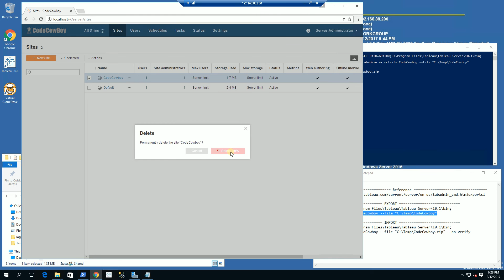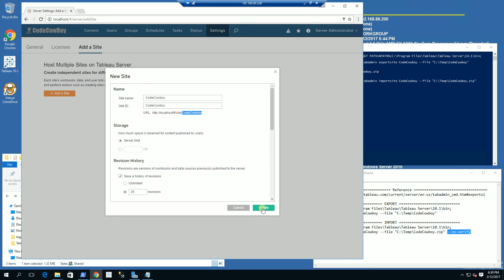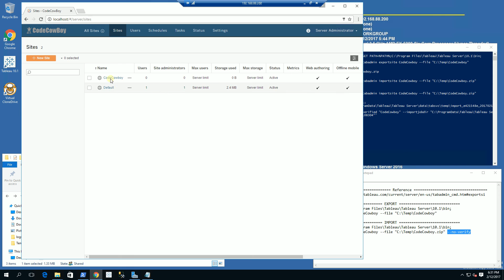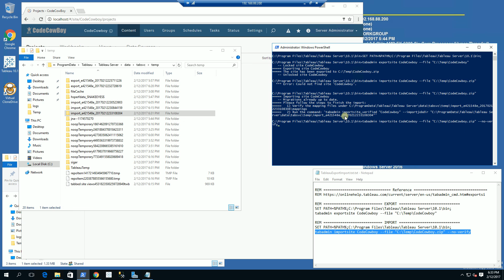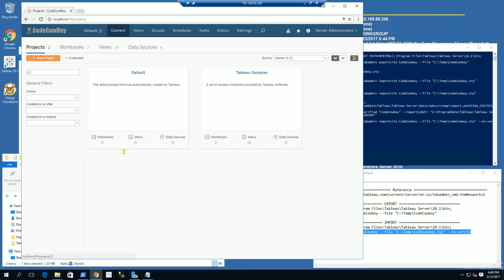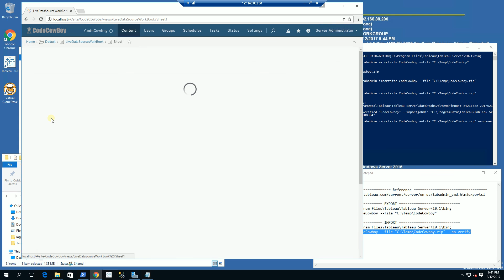Tableau Server | How to Import Export Entire Sites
How to Import Export Entire Sites on Tableau Server

REM Set the Path for access to tabadmin
SET PATH=%PATH%;C:\Program Files\Tableau\Tableau Server\10.1\bin;

REM Export the site, Use "" for the default site
tabadmin exportsite MySiteName --file "C:\Temp\Site.MySiteName.zip"

REM Import the site, Use "" for the default site
tabadmin importsite AnotherorSameSiteName --file "C:\Temp\Site.MySiteName.zip" --no-verify